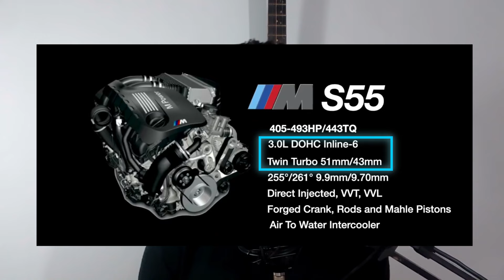Ghost hlubi car Explained and A day Sasha Domnikov in Most Expensive House In SA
DOING IT FOR THE LOVE OF MEDIA

0:00 intro
0:03 Ghost Hlubi
0:04 Sasha Domnikov
0:05 Thato Rampedi
0:06 Joseph Dary
0:07 King Oumar
0:08 mammi dearest
0:10 Lebo Rampedi
0:15
0:24 Road to 100k subscribers
0:36 enes yilmazer iron man house
0:56 Doja Cat Snoop Dogg
0:58 Opinion
01:32 Upside down House
01:40 House Details
01:55 King Oumar JAL 20 guys vs 1 woman || South Africa
02:02 Thato Rampedi Our first kiss on looking for mjolo ! | EP2 S4
02:08 Zillewizzy Mukbang : Why we miss our girlfriends
02:15 Iron Man Trailer
02:25 Elon Musk Tesla
02:29 YouTuber new car
02:39 Ghost Hlubi New car
02:41 2019 BMW M4
02:54 BMW M4 2020
03:01 3.0L Twin Turbo
03:09 7 speed transmission
03:26 Audi Rs5
03:27 AMG C63
03:30 Statement
03:55 Outro mrisjuly
04:00 Road to 1000 subscriber